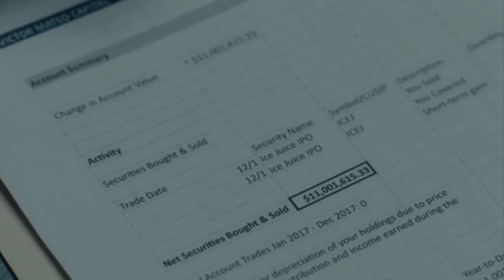Billions Season 3 Episode 7 Review: Not You, Mr. Dake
Chuck and Axe on the same side?! You might have thought this would never come, but it has and it was wonderful!!! Episode 7 gave me everything I wanted from this season… so now what?! Check out this week’s review and don’t forget to answer to the question of the week...

Question of the Week:
Any guess on how this season is going to end now that Chuck, Wendy and Axe are off the hook?

ABOUT THE SERIES:
Paul Giamatti and Damian Lewis star in a complex dram about power politics in the world of New York hing finance. Shrewd, savvy U.S. Attorney Chuck Rhoades (Giamatti) and the brilliant, ambitious hedge fund king Bobby “Axe” Axelrod (Lewis) are on an explosive collision course, with each using all of his considerable smarts, power and influence to outmaneuver the other. The stake are in the billions in this timely, provocative series.

~~ FIND MELISSA ELISE TV ELSEWHERE ~~